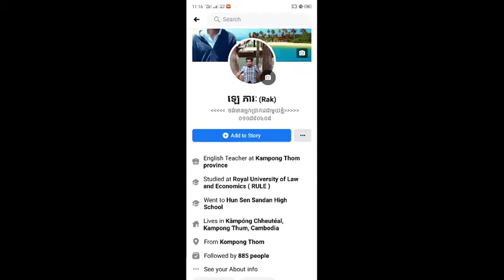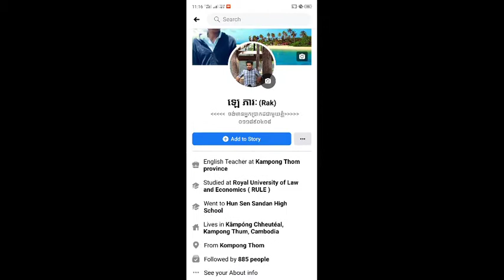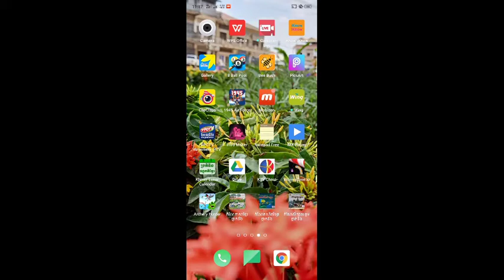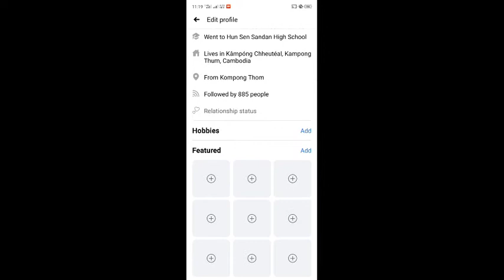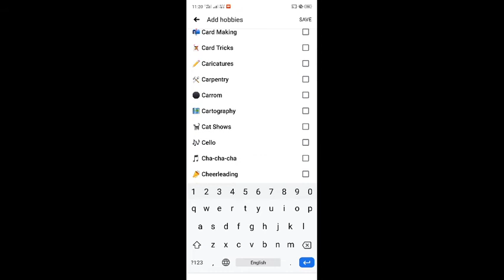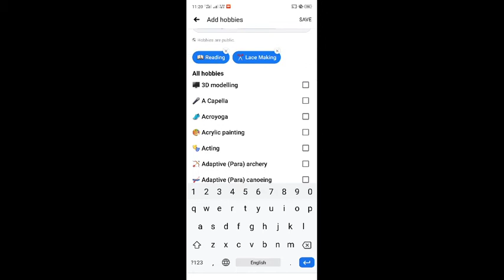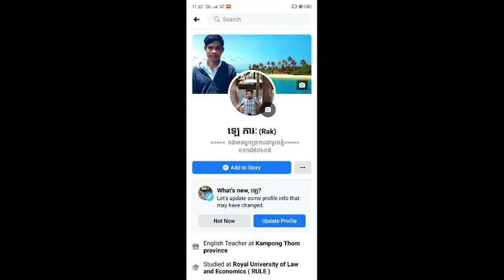ពាក្យ Reading ខាងក្រោមគេដាក់មិច